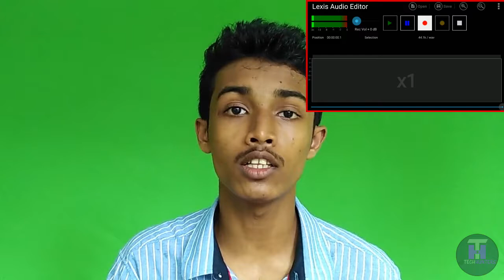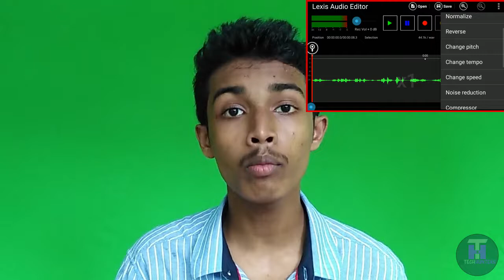How to remove Background noise in videos | Lexis Audio Editor | Noise Cancellation Malayalam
Hi I am Yaseen